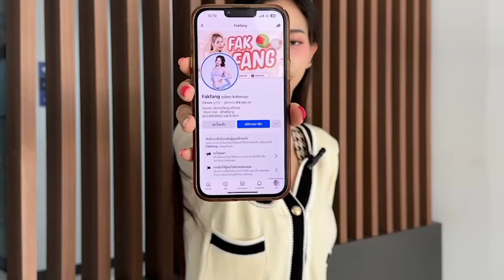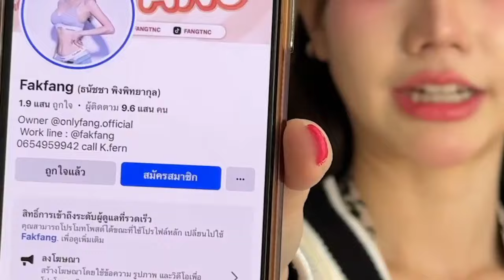"ฟักแฟง" แจ้งจับ 50 เพจ นำรูปไปโปรโมทชวนคนเล่นพนันออนไลน์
"ฟักแฟง" โร่พบ ตำรวจ ปอท. แจ้งจับ 50 เพจเฟซบุ๊ก นำรูปไปแอบอ้างโปรโมทชวนคนเล่นเว็บพนันออนไลน์

วันนี้ (5 มี.ค.) ที่ศูนย์รับแจ้งความ กองบัญชาการตำรวจสอบสวนกลาง (บช.ก.) น.ส.ธนัชชา พิงพิทยากุล หรือฟักแฟง อายุ 25 ปี พริตตี้ และ ครีเอเตอร์ดิจิตัล มีผู้ติดตาม 9.6 แสนคน เดินทางเข้าพบ ร.ต.อ.ภิภพ กลมกลึง รอง สว.(สอบสวน) กก.2 บก.ปอท. เพื่อแจ้งความดำเนินคดีกับเว็บพนันออนไลน์นำรูปไปแอบอ้างโปรโมทเว็บ

น.ส.ธนัชชา เปิดเผยว่า ก่อนหน้านี้พบว่าถูกเว็บพนันเอารูปภาพ คอนเทนต์ต่างๆ ทั้งในอินสตาแกรม เฟซบุ๊ก TikTok ไปโปรโมทเว็บโดยมีการแปะลิงค์เชิญชวนให้คนเข้าไปเล่นเว็บพนันเหล่านั้น ล่าสุดได้สร้างกลุ่มในเฟซบุ๊กมีสมาชิกประมาณ 5,000 คน จะมีการโพสต์รูปตนในอิริยาบทต่างๆ แล้วก็จะตอบคนที่เข้าไปคอมเม้นต์ทำนองว่าเป็นตัวของเราจริง ๆ ตอบเอง ก่อนจะเชิญชวนให้ไปเล่นเว็บพนันเหล่านั้น

"ยืนยันว่าไม่มีส่วนเกี่ยวข้องกับเพจเฟซบุ๊กต่างๆ เหล่านั้นทั้งสิ้น หลังจากมีคนพบเห็นแจ้งมาและที่หนูไปเห็นเอง จึงพยายามค้นหาพบว่ามีประมาณ 50 เพจ ที่มีคนติดตามแต่เชื่อว่าน่าจะมีมากกว่านั้น ซึ่งมีทั้งแปะรูป วิดีโอ เบอร์โทรศัพท์ เป็นการชวนเชิญให้คนเข้าไปเล่นการพนัน ซึ่งเรื่องนี้สร้างความเสียหายให้หนูมาก เพราะไม่รับงานเว็บพนันอยู่แล้ว ทำให้คนอื่นเข้าใจผิดสร้างความเสียหายส่งผลกระทบต่อชื่อเสียง จึงมาแจ้วความเจ้าหน้าที่ตำรวจ อยากให้ปิดเพจปลอมเหล่านั้นไวๆ จะได้ไม่สร้างความเสียหายต่อไป" ฟักแฟง กล่าว

เบื้องต้นพนักงานสอบสวน บก.ปอท.แนะนำให้ไปพบพนักงาสอบสวน สน.ท้องที่เกิดเหตุหรือไปที่ บช.สอท.เพื่อดำเนินการสืบสวนติดตามคนร้ายมาดำเนินคดีต่อไป